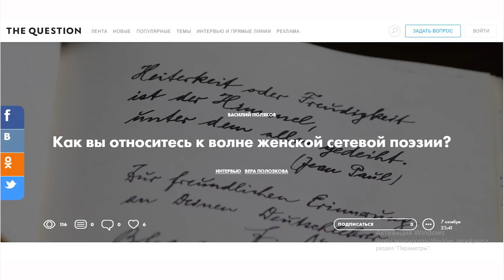Вера Полозкова | Публичные интервью TheQuestion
TheQuestion.ru — это сервис, где мы помогаем вам найти ответы на ваши гениальные вопросы.